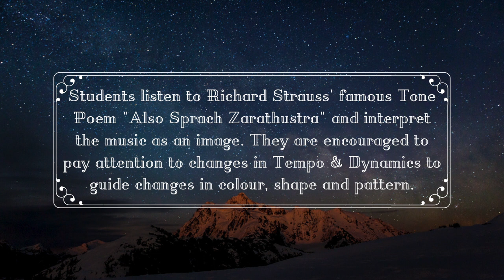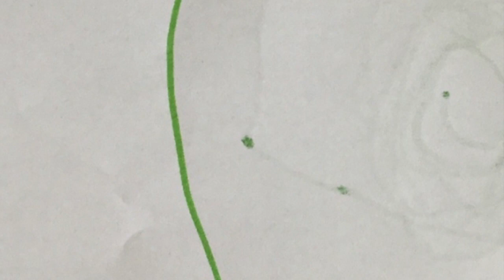Pre K MusicArt